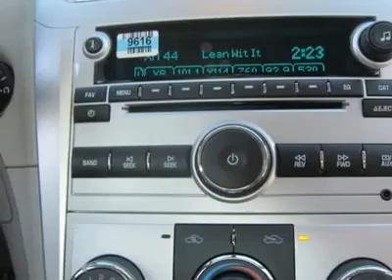2012 CHEVROLET MALIBU Sutton, WV 50012961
2012 CHEVROLET MALIBU Sutton, WV
Stock #50012961